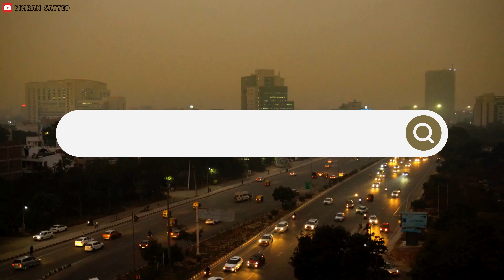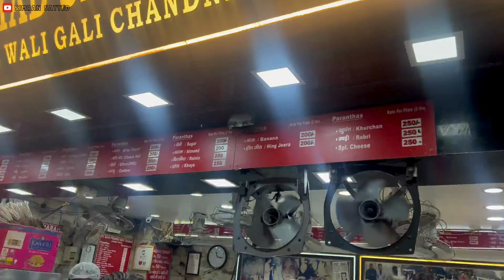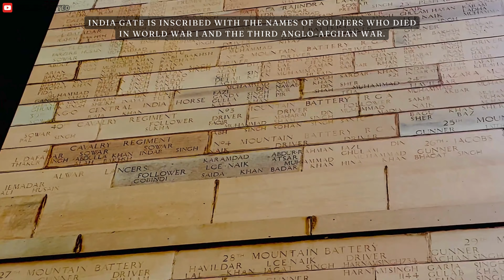Exploring Delhi - Top 5 Places to Visit in ONE DAY! 😍 PART 2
Come along on an exciting one-day adventure through Delhi! We'll dive into the flavors of Chandni Chowk's Parathe Wali Gali, marvel at the majestic Red Fort, salute the iconic India Gate, capture the beauty of Vijay Chowk, find serenity at the Lotus Temple, and be amazed by the towering Qutub Minar. Don't miss out on this thrilling journey! 😍